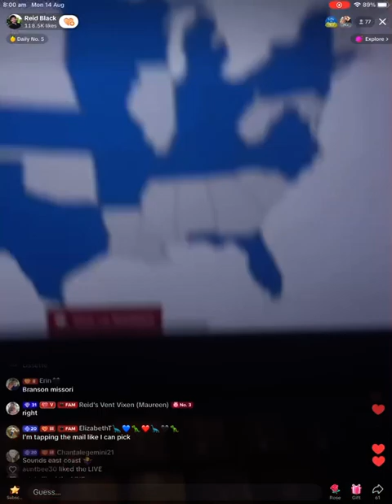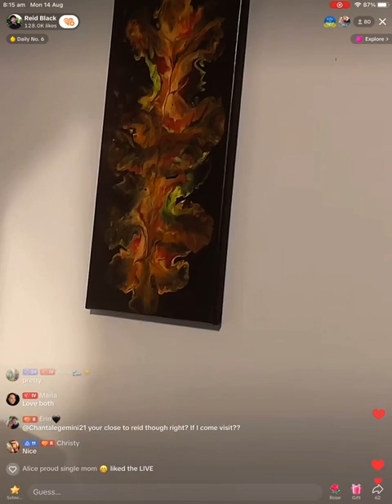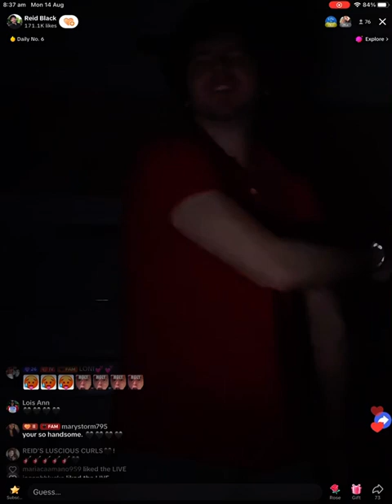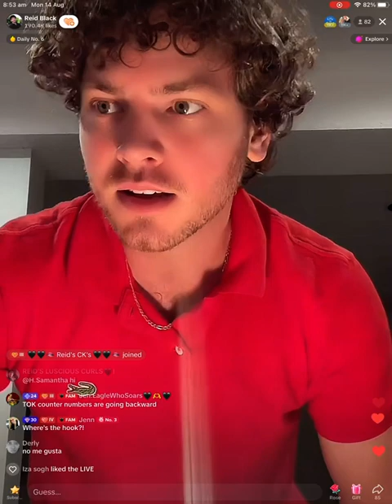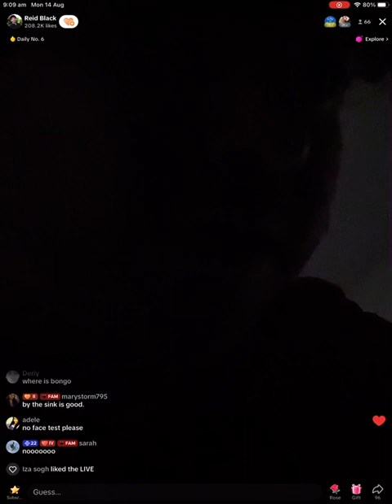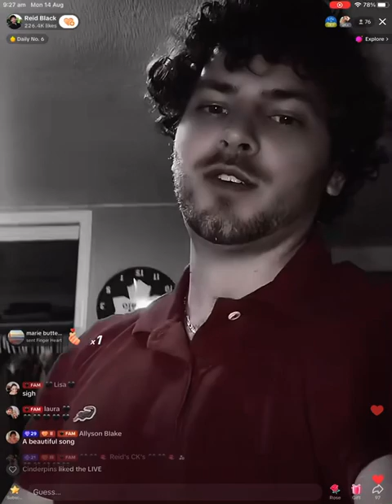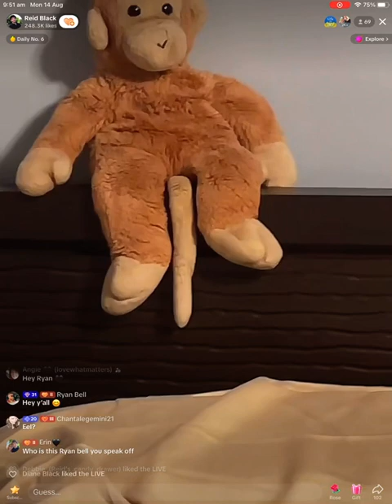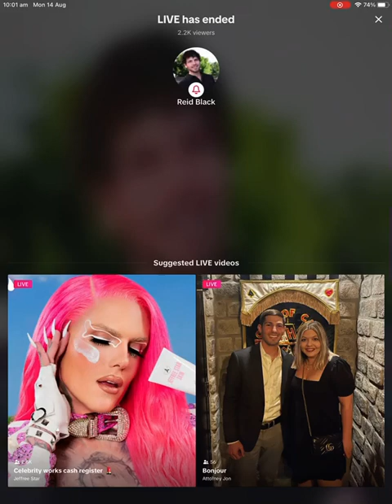Aug 13, 2023. Part 2. Reid Black